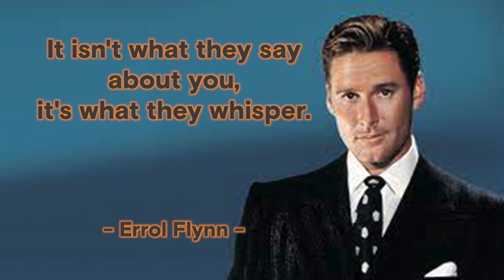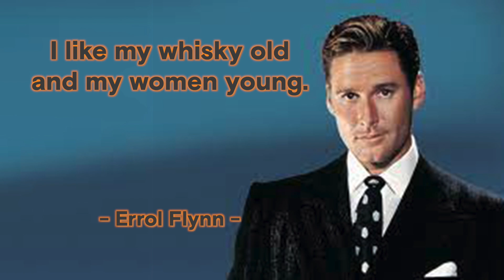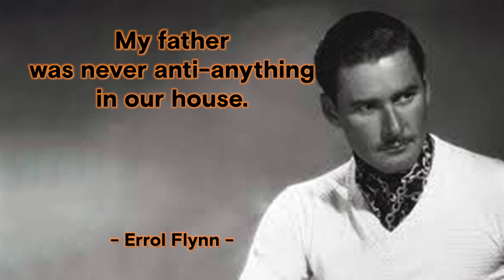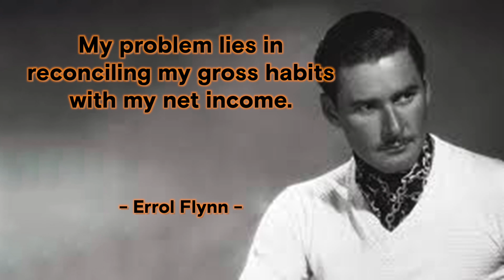#71 Errol Flynn Quotes | Motivational Quotes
Errol Flynn, in full Errol Leslie Thomson Flynn, (born June 20, 1909, Hobart, Tasmania, Australia—died October 14, 1959, Vancouver, British Columbia, Canada), Australian actor who was celebrated as the screen’s foremost swashbuckler.

Flynn was the son of a prominent Australian marine biologist and zoologist. As such, he was sent to the best schools available—and was expelled from virtually all of them. Flynn’s restless, rebellious nature carried over into his early adulthood. He was a shipping clerk in Sydney before traveling to Papua New Guinea, where he worked as a plantation overseer and gold miner.

In 1933 an Australian film producer saw photographs of Flynn and offered the ruggedly handsome 24-year-old the role of the mutineer Fletcher Christian in the semidocumentary feature In the Wake of the Bounty. Encouraged by this experience to pursue acting as a career, Flynn joined England’s Northampton Repertory Company, which led to a few roles in British films and ultimately to a contract with Warner Bros. in Hollywood. When Robert Donat dropped out of the title role in the expensive adventure film Captain Blood (1935), Warner took a chance on Flynn, thereby assuring stardom for him. The film also featured newcomer Olivia de Havilland, and the two actors subsequently made a number of popular films together.